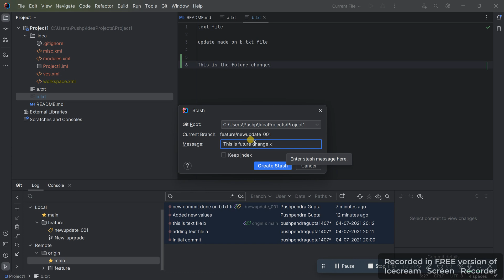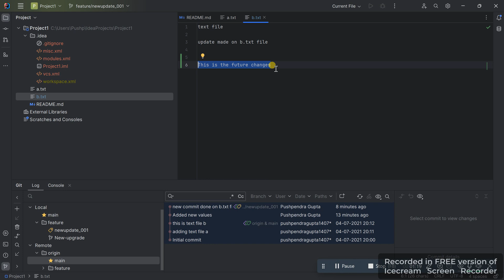How to Save changes for future in intellij idea github | stash changes | unstash changes